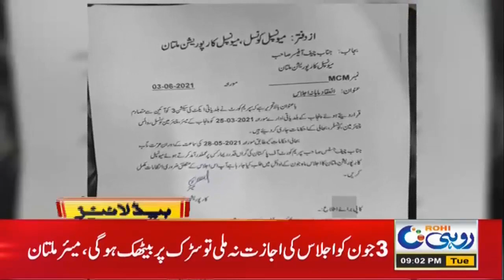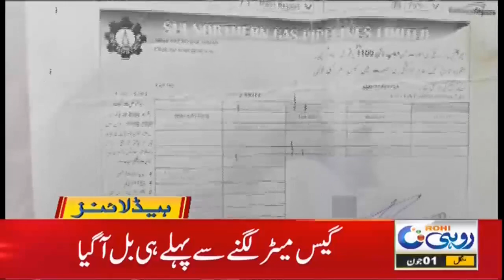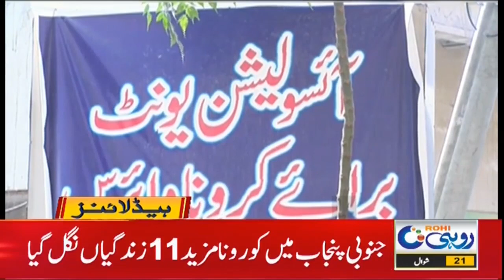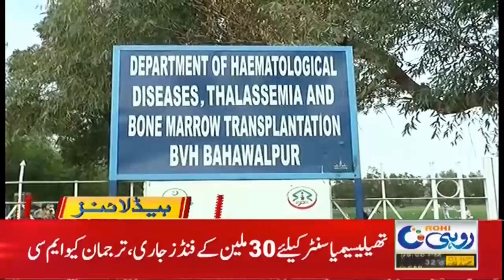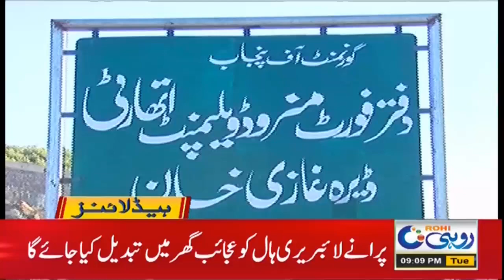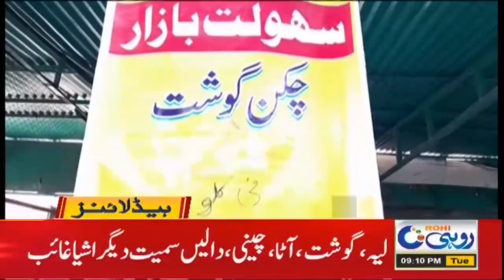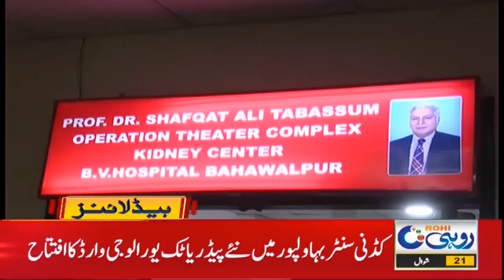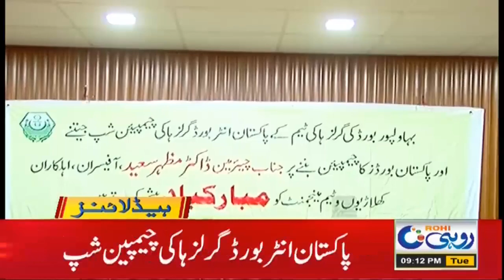Good News For Fort Monroe | 9pm News Headlines | 1 June 2021 | Rohi